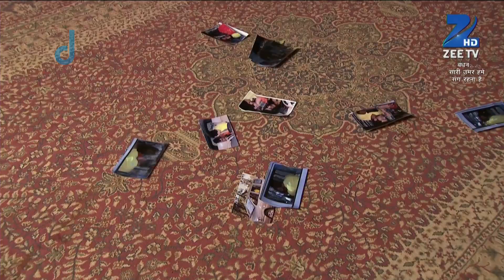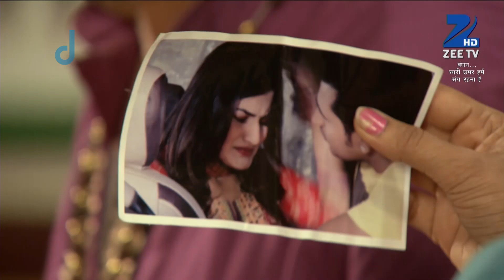Bandhan Saari Umar Humein Sang Rehna Hai - Hindi TV Serial - Webisode - 152 - Zee TV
Bandhan is the story of a little girl, Darpan, and her adopted brother, Ganesh the elephant. The show took a 10 year leap in the episode of 27 January 2015. Darpan marries a misguided man, Raghav, and must defeat the person who destroyed her family, Vishwasrao Patil. Can she do this? Bandhan tells the story of a bond between human and animal.